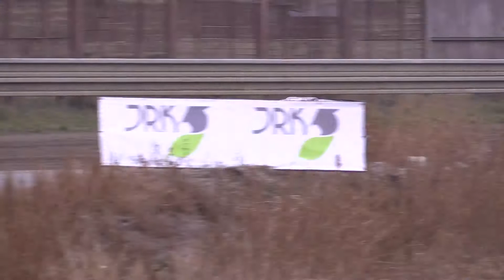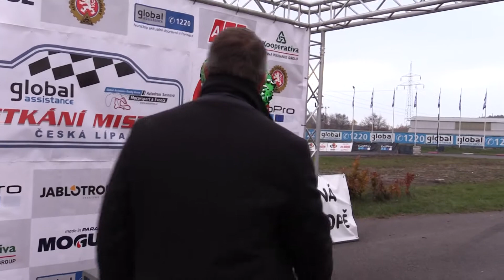XVII. Global Assistance Setkání Mistrů 2018 | 2 | Jan Černý